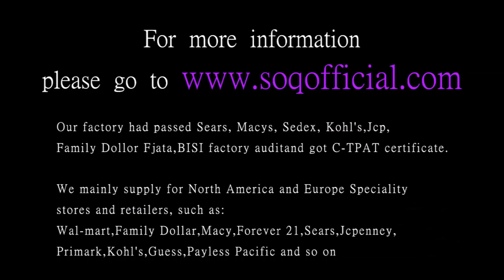Titanium steel series European and American classic fashion personality men's ring